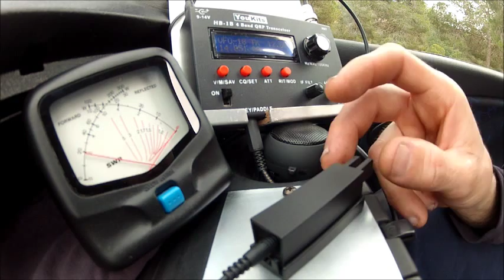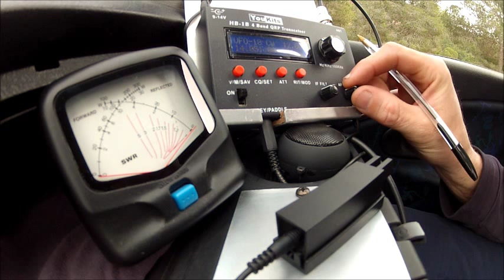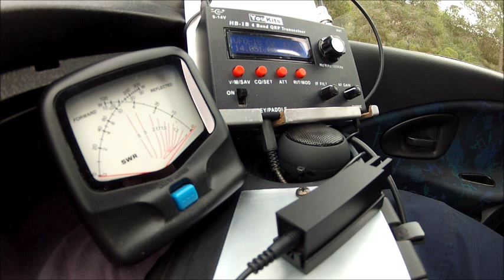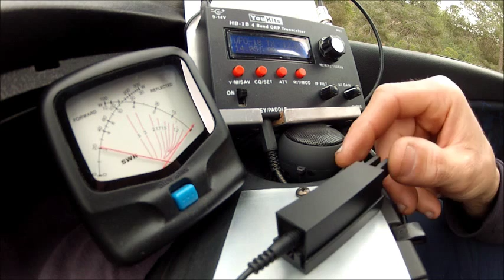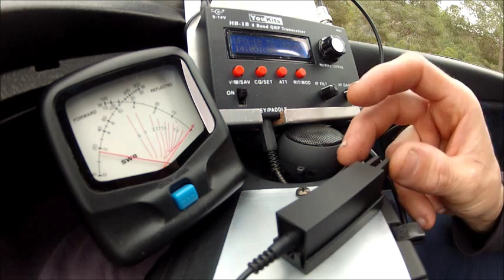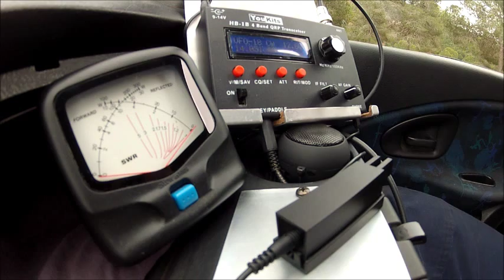Palm Pico Paddle key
qso cw con G4SMN desde el movil en QRP, en 14 Mhz
Equipo you kits hb1b, antena MFJ 1620t, manipulador palm radio pico paddle portable

Practicando telegrafia a 15 wpm